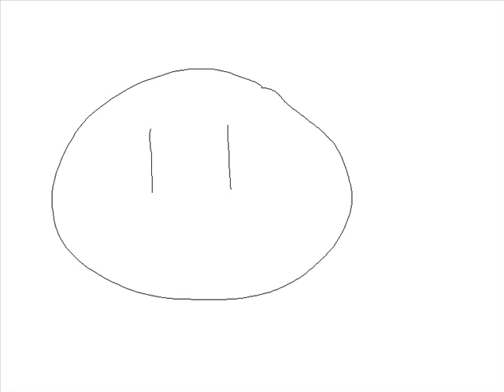Soul Channel Beta